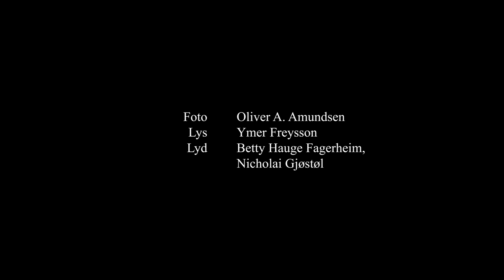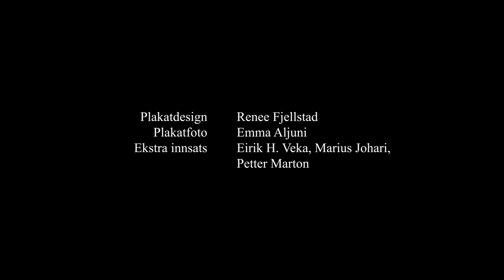"Bortkasta liv" En kortfilm laget av Håkon Dalland Bjørtvedt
Kortfilmen "Bortkasta liv" er et av hovedprosjektene for elevene på linjen Film og Filmproduksjon på Skjeberg Folkehøyskole.
Håkon tar for seg hvordan det kan være mellom gutter i en gryende voksentilværelse. Lojalitetskonflikter mellom gutta, fleip og tull og mobbing. Hvordan dette kan få fatale konsekvenser vises på en meget sterk og god måte i Kasper Onsrud Ingebretsen sin tolkning av hovedrollen som "Thomas"